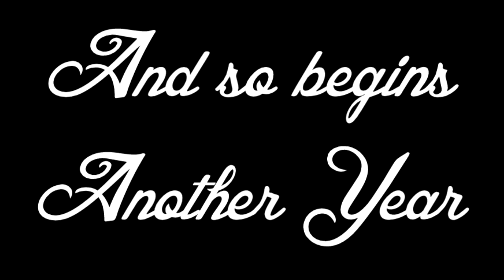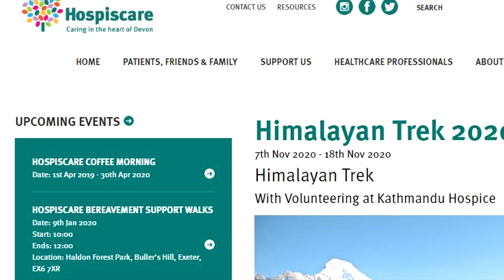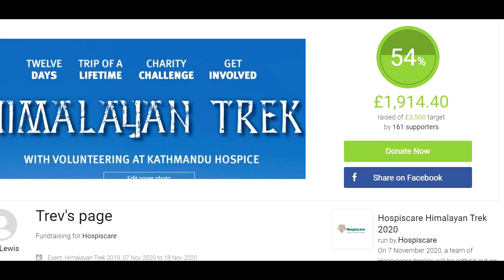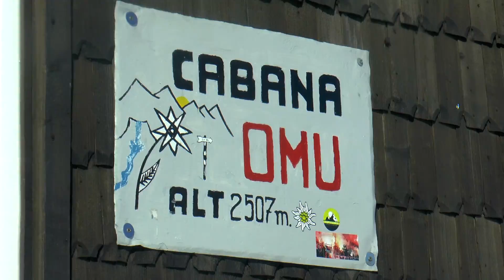2019 Hiking in the Face of Adversity! A Year of Hiking & Wild Camping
2019 was a  year of mountain hiking, wild camping and... eating. Join me as I take a look back through this pivotal year!

Whether it's wild camping on a mountain, or hiking above the clouds, 2019 has seen us do it all and in such fantastic locations as Snowdonia, The Brecon Beacons, The Lake District and Romania, this was definitely a year to remember! Why do you hike? You hike because you can!

Summit or Nothing is a great hiking channel, with Trev and friends documenting their conquests and outdoors adventures of hiking, mountain hiking and wild camping  in some of the UK's most beautiful National Parks.